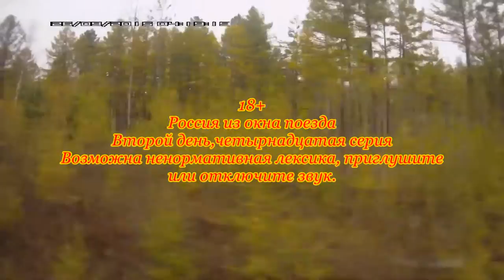Россия из окна поезда Четырнадцатая серия